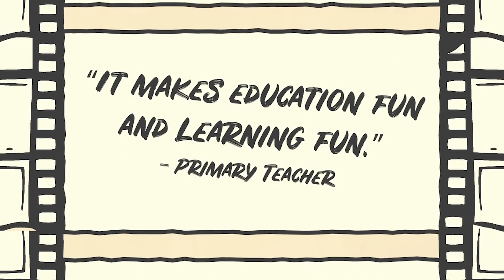Script to Screen Workshop | Chocolate Films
Our ‘script to screen’ workshops are a great practical introduction to creating a short dramatic film. With the support of industry experts, young people are given the practical experience of being a filmmaker.

They will experience the whole cycle of the production process – from story planning and script writing, to performing and filming (including all lighting and sound!), and editing their scenes together all by themselves.

They will work together in teams and be given different responsibilities, which forces them to collaborate from the script stage to the final edit. Our team will help and guide them each step of the way.

This is the perfect workshop if you are curious to know all aspects of filmmaking.